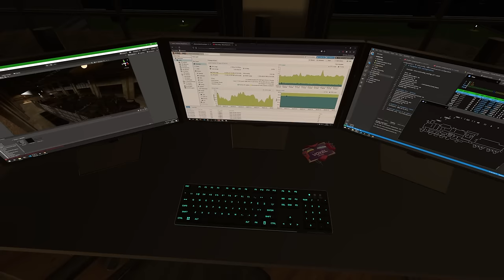Puppet MEETS JACK-O-MOON and MORE!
A day in the life of PUPPET as he meets JACK-O-MOON, Solar, Freddy and more.

Foxy: EmperorValentine
Monty Gator: TheInvisibleDavis

Montygator puppetfnaf vrchat Music by Karl Casey @ White Bat Audio